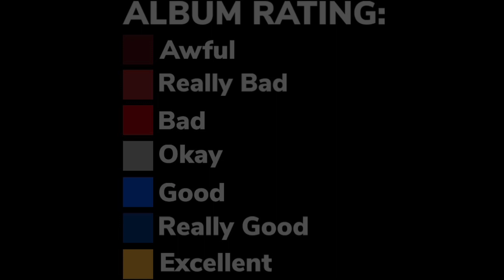The Beatles - A Hard Day’s Night Ranked and Rated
A Hard Day's Night is the third studio album by The Beatles, released in 1964.

Track listing:
Side one
1. "A Hard Day's Night"
2. "I Should Have Known Better"
3. "If I Fell"
4. "I'm Happy Just to Dance with You"
5. "And I Love Her"
6. "Tell Me Why"
7. "Can't Buy Me Love"
Side two
1. "Any Time at All"
2. "I'll Cry Instead"
3. "Things We Said Today"
4. "When I Get Home"
5. "You Can't Do That"
6. "I'll Be Back"